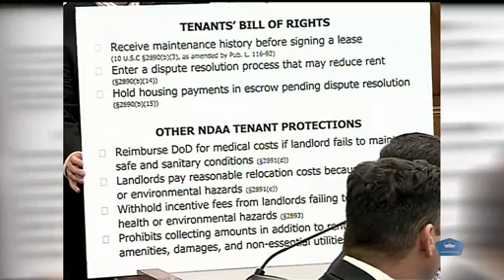DOD Official Testifies on Military Construction, Part 2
Peter Potochney, acting assistant secretary of defense for sustainment, is among those testifying before the House Appropriations Committee’s Subcommittee on Military Construction, Veterans Affairs and Related Agencies March 3, 2020.